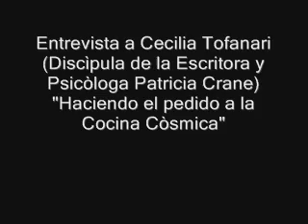Ana Leguìsamo Rameau Cecilia Tofanari Cocina Còsmica